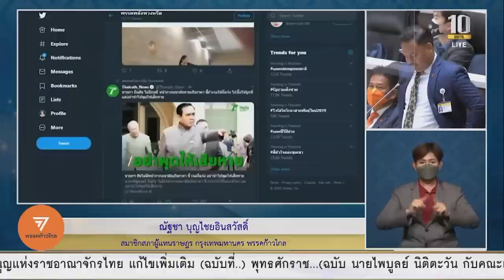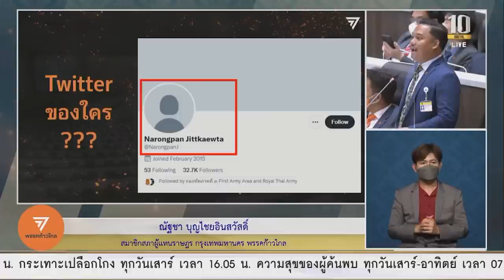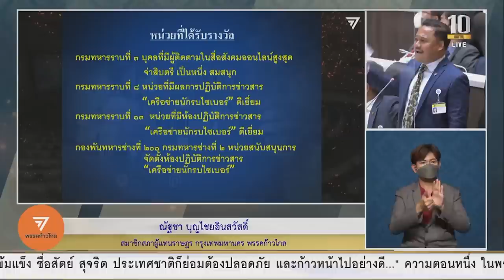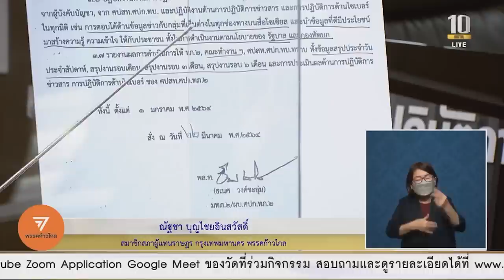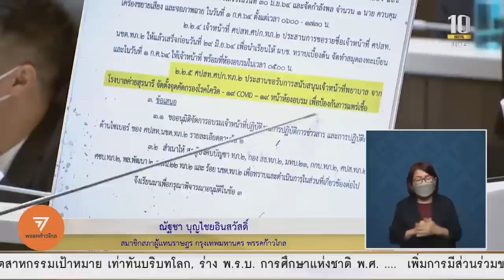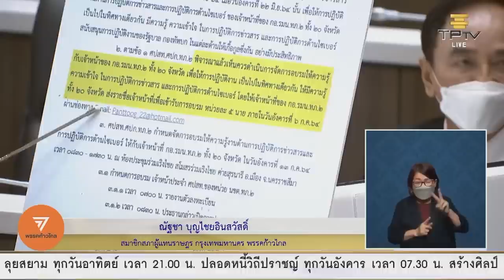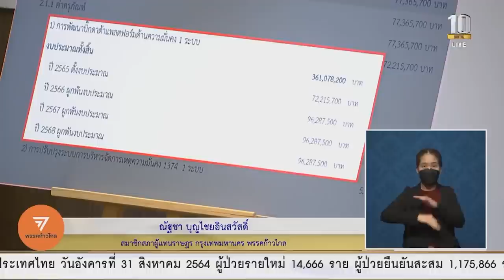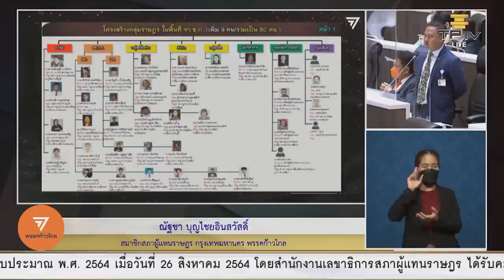เปิดโลก IO ไปกับ ส.ส. ณัฐชา พรรคก้าวไกล ภาคจบ อภิปรายไม่ไว้วางใจ | 31 ก.ค.64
31 ก.ค.64 ฟังการประชุมสภาผู้แทนราษฎร ครั้งที่ 16 ช่วงอภิปรายไม่ไว้วางใจเปิดการทำงานของไอโอ โดย ส.ส. ณัฐชา บุญไชยอินสวัสดิ์ พรรคก้าวไกล ชวนดูหลักฐาน เปิดโปงทั้งขบวนการ IO พร้อมเฉลยใครอยู่เบื้องหลังการโฆษณาประชาสัมพันธ์ และงบประมาณมหาศาลที่ใช้ไปกับขบวนการนี้